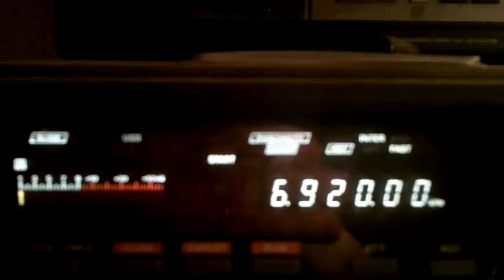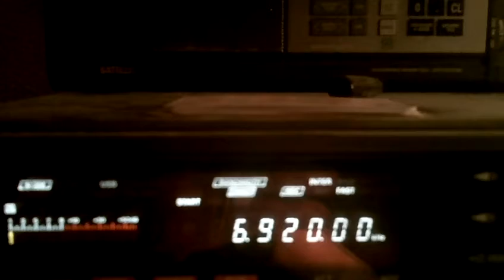Radio Sierra Mike 13 04 2014 6920 USB 18 14 UTC